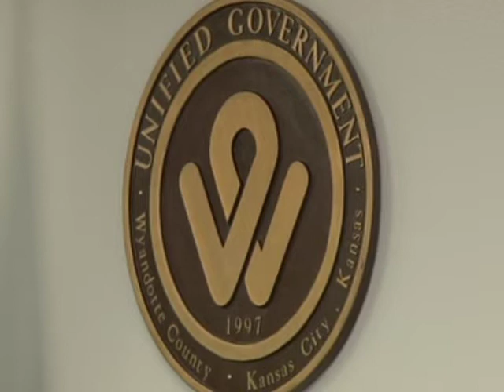01/13/14 Standing Committees (Public Works & Safety / Administration & Human Services)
The Public Works and Safety Standing Committee - 00:00 - 29:02

The Administration & Human Services Standing Committee - 29:02 - 45:01